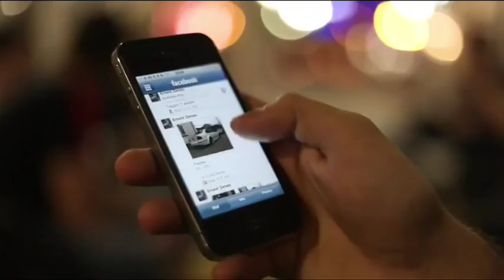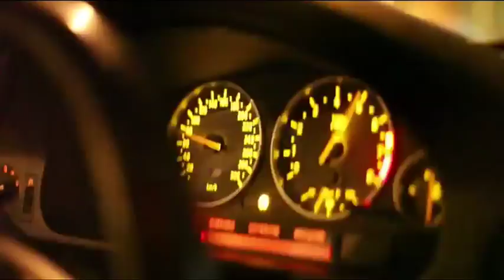masini viteza fete ne place !!!!